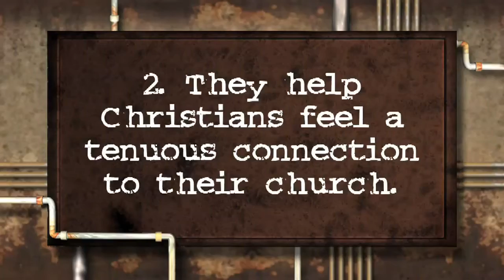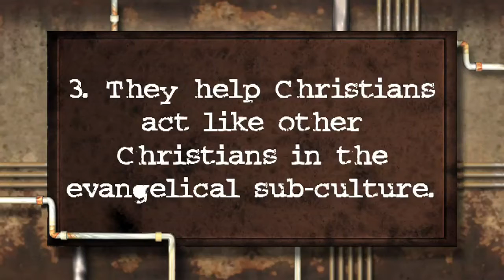Euthanize small groups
Today on Wretched: Euthanize small groups?